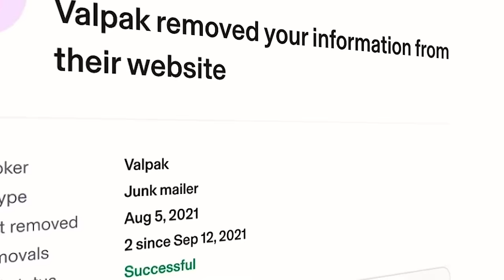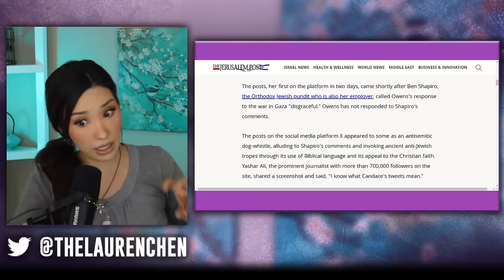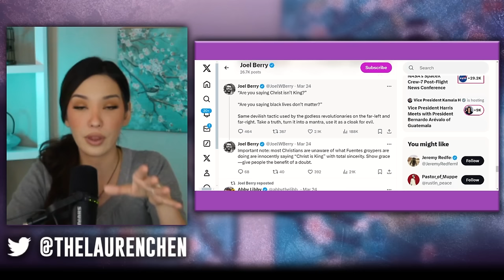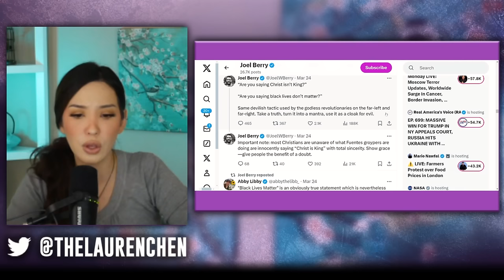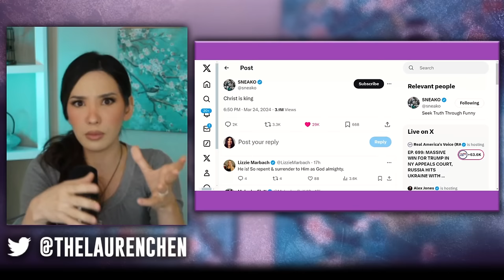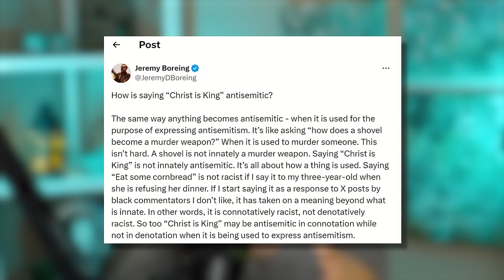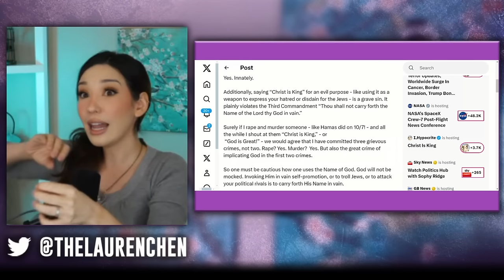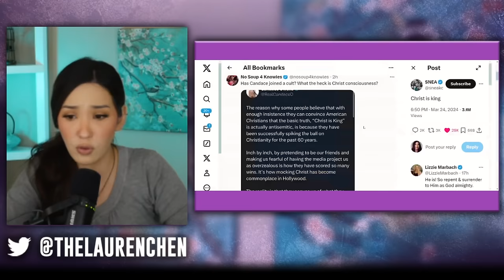I Will Not Apologize...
My media channel!

Our bath & body products!

Lauren Chen is a political and social commentator. She was born in Canada, raised in Hong Kong, and came to the US for university. She has a Bachelor of Arts in Political Science with a Minor in Middle East Studies and Arabic.